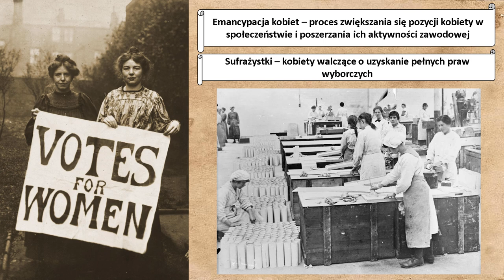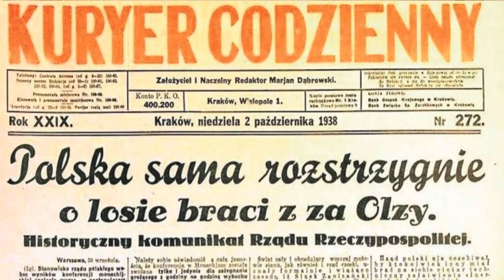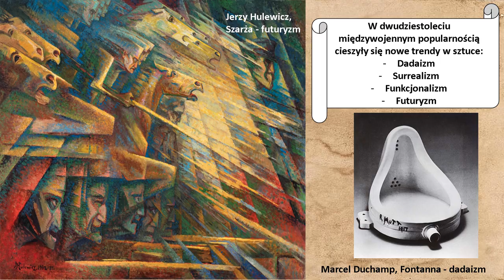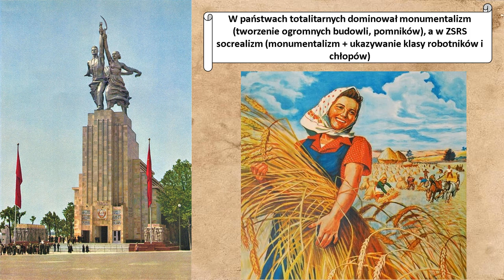Kultura i zmiany społeczne okresu międzywojennego - Historia podstawowa - Klasa 7